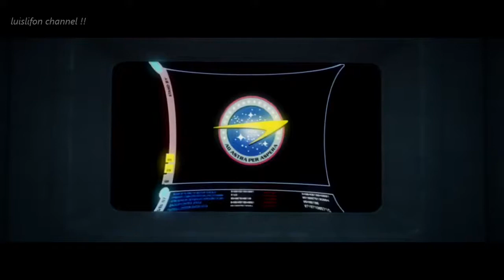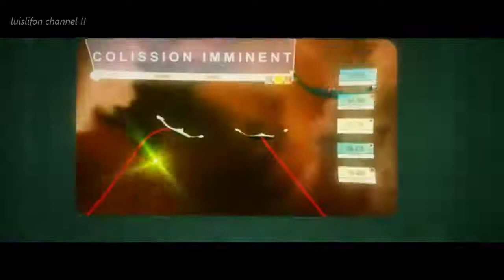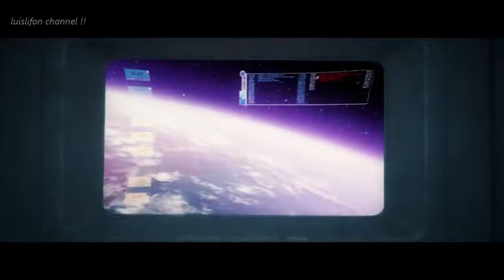WAR MISSION - Hollywood Sci Fi Adventure Movies - Best Action Sci Fi Full Length Movies by Action M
WAR MISSION - Hollywood Sci Fi Adventure Movies - Best Action Sci Fi Full Length Movies by Action Movies.